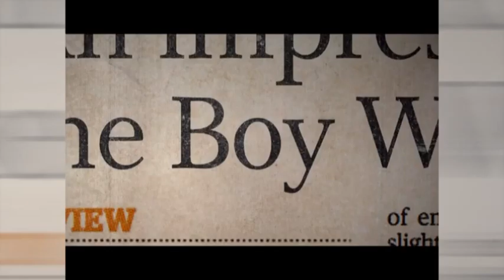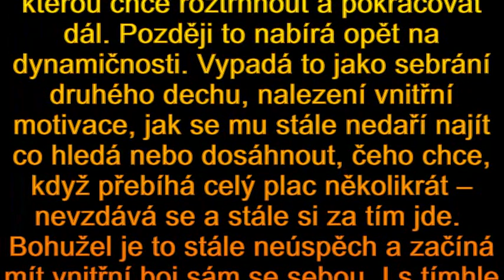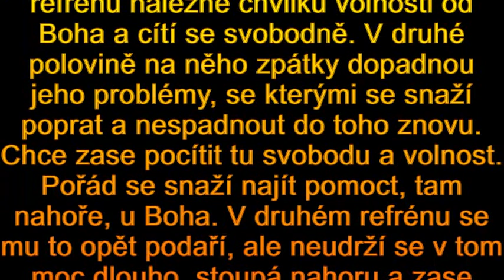Distanční výuka II. stupně